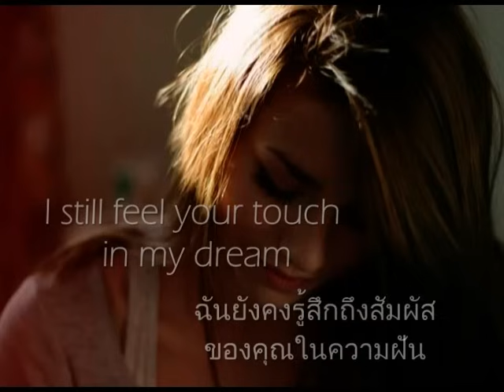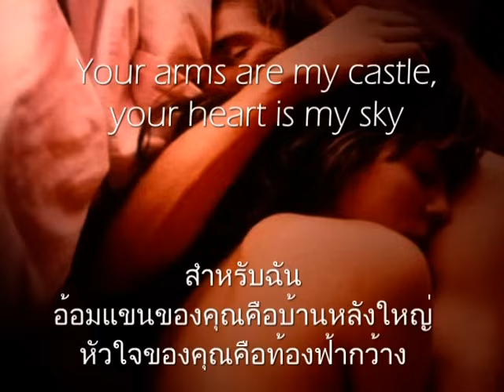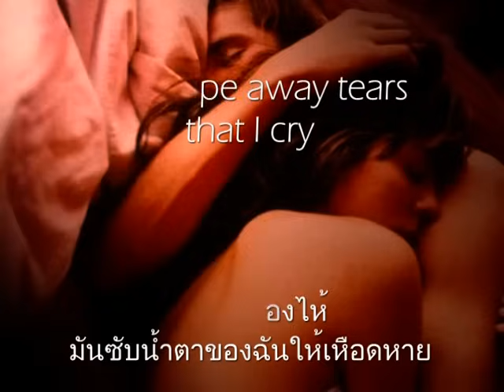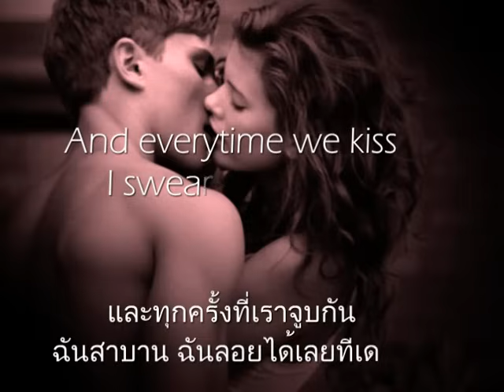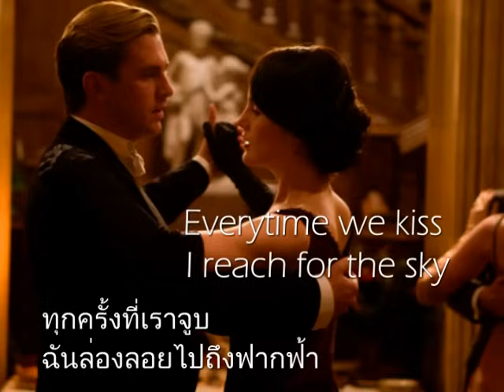เพลงสากลแปลไทย #7# Everytime We Touch - CASCADA (Lyrics & ThaiSub)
ขอบคุณที่แวะมา  ขอบคุณทุกความเห็นครับ  ♪♫♫ ♥